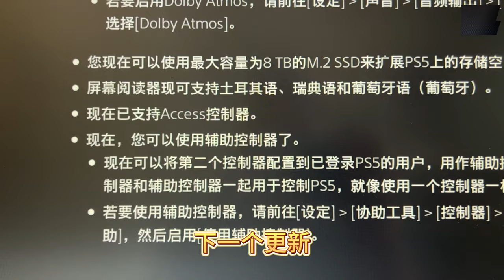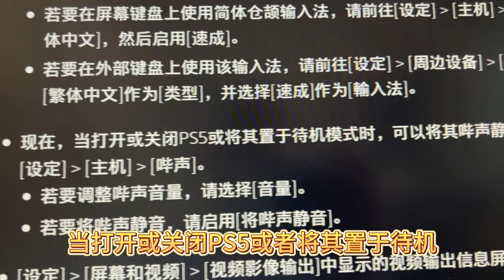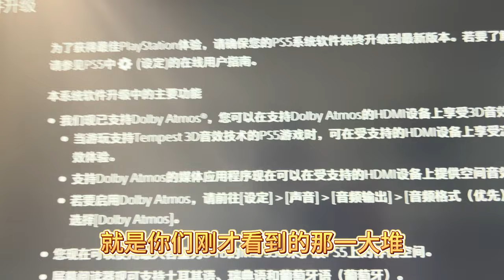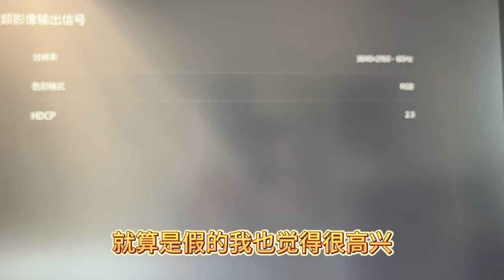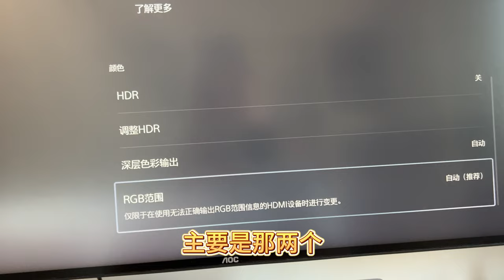国行PS5固件大升级，杜比全景声，8T硬盘，导航震动反馈等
2023年9月14日，PS5系统固件升级，国行PS5放心，更新后可以访问港服。